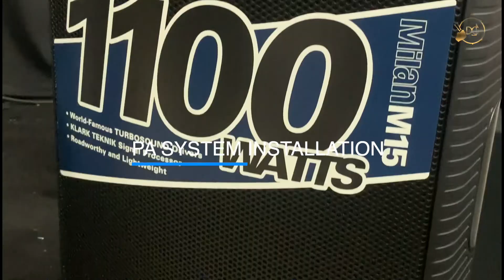DRUMS And PA SYSTEM SETUP FOR P DANIEL’S CHURCH | THE ENVOYS RCCG | OPENING SERVICE | Ymr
Want to join my Free whatsapp drum class? You can start  registering now. Don’t miss out

Welcome here.